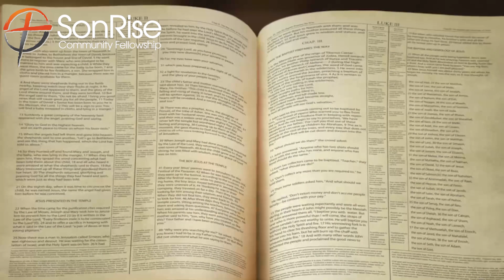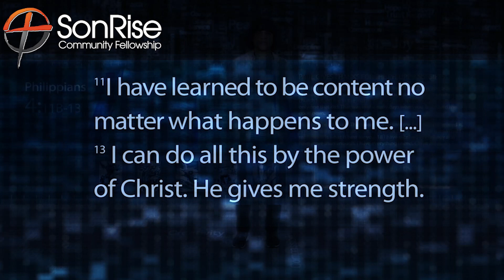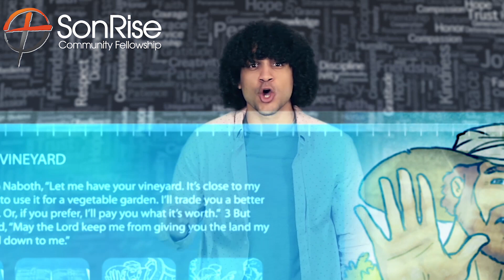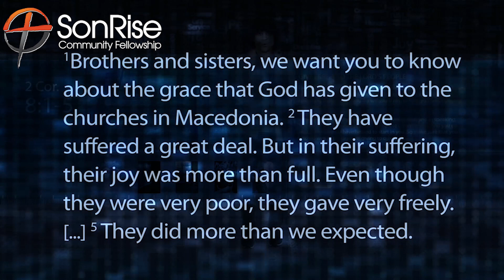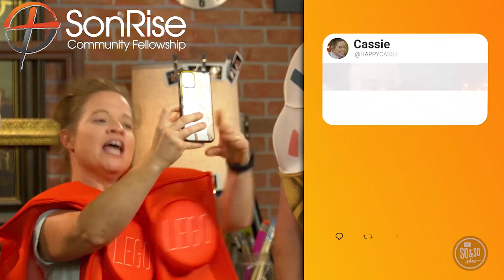The Bridge Online | Episode 51 | 11-14-2021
Text your giving amount to 84321